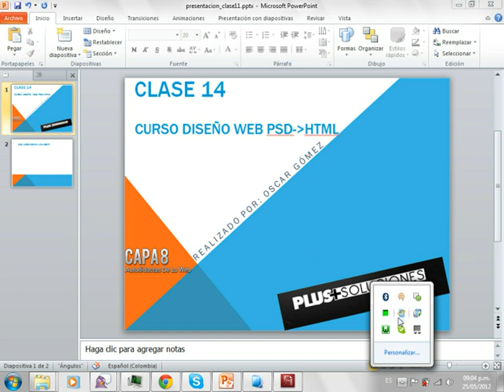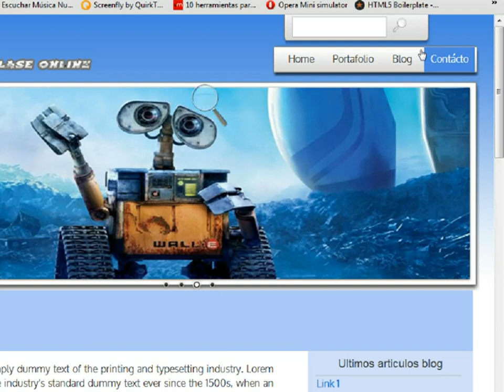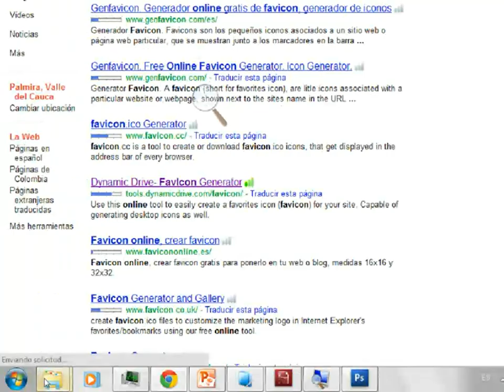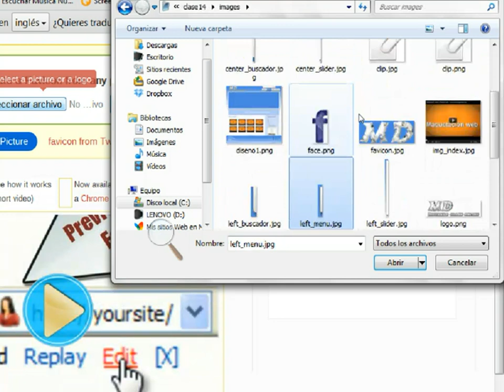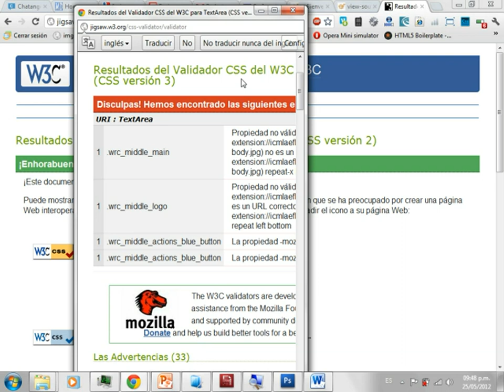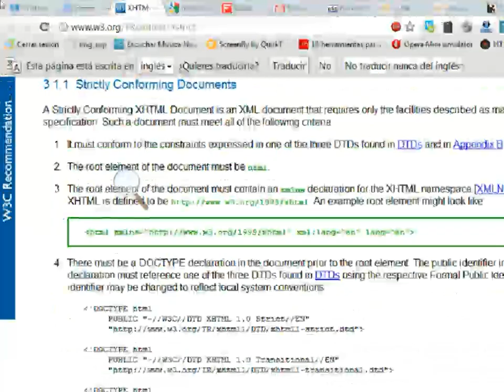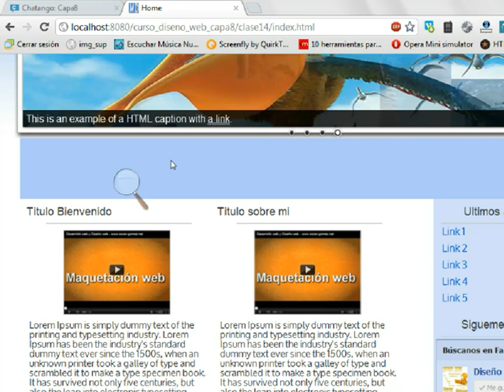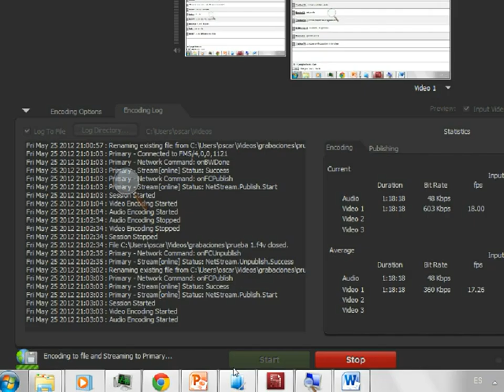Clase 14 Diseño Web En Capa8.tv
Hola que tal, sean bienvenidos a esta clase 14 de diseño web psd a html en su canal de siempre continuamos maquetando nuestro diseño, en esta ocasión, terminaremos las dos secciones restantes, contacto y resultado de busqueda, validaremos nuestro maquetado con la W3C y damos un pequeño retroceso recordando lo que hemos visto hasta el momento y dejamos el camino listo para empezar a maquetar o reestructurar el sitio con html5 y css3.